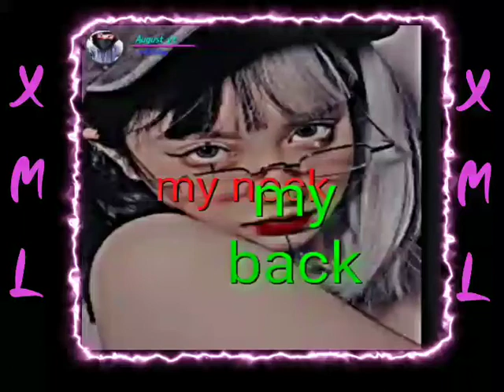my neck my back Song whatsapp status XML file description 😍😍👇